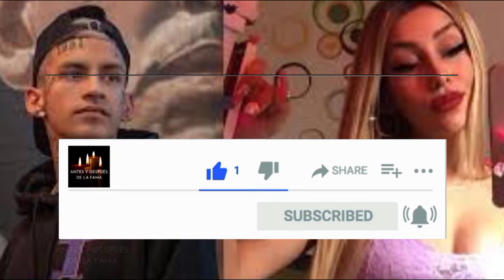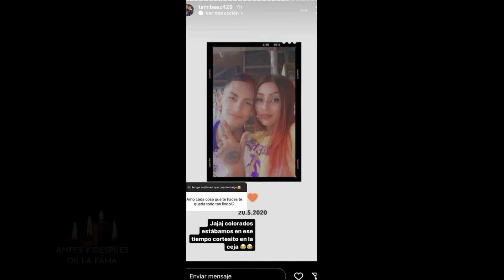💥La foto retro de L-GANTE y TAMARA BÁEZ